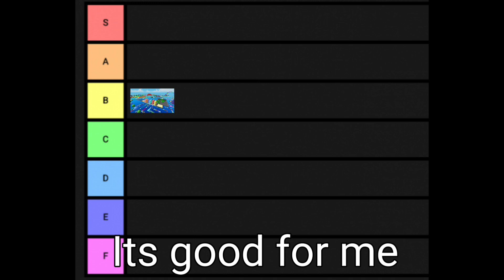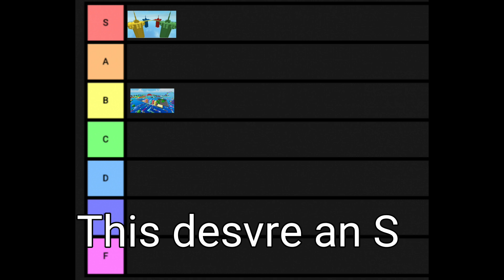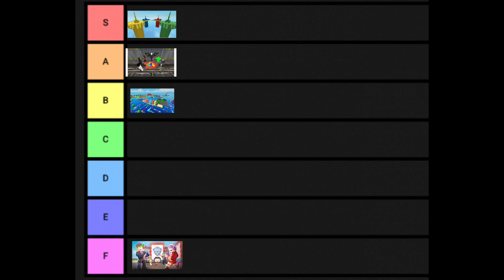Roblox games tier list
This is only my opinion dont take serious.